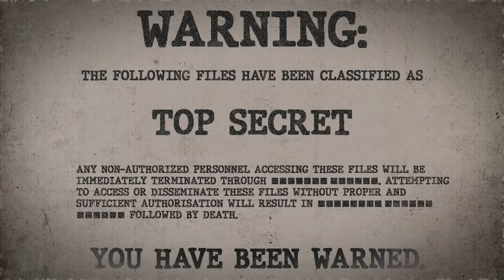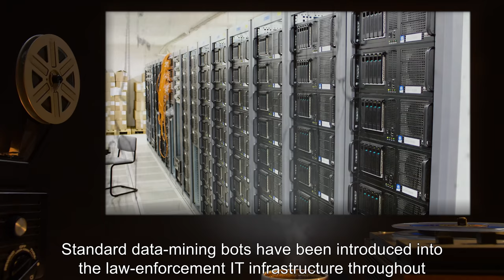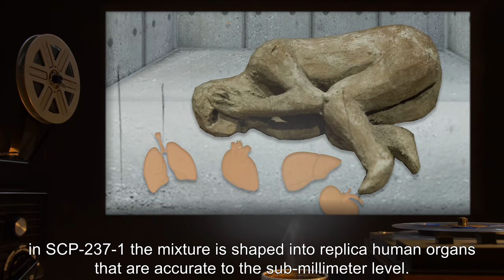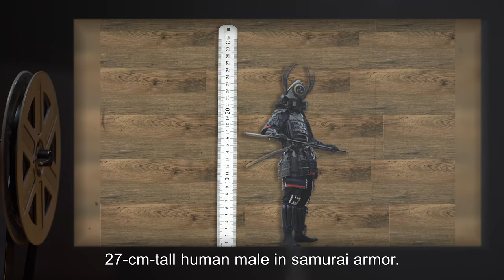SCP-237 | Self-Made Man (SCP Orientation)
Today we will be studying Item number SCP-237: Self-Made Man, Object class: Safe.

SCP-237 is the collective designation of the physical remains of SCP-237-1, and of the set of instances of SCP-237-2 which it created. Prior to being taken into Foundation custody, SCP-237-1 appeared to be a human male of Japanese ethnicity, with falsified identity documents indicating an age of 24 years. It manifested the anomalous ability to endow instances of SCP-237-2 with sapience, sensoria, and independent mobility.

The 16 instances of SCP-237-2 are clay-and-polyurethane statuettes which were anomalously given awareness, sight, hearing, and independent mobility by SCP-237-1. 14 of the instances have displayed the ability to speak Japanese; of these 14, 3 have also displayed the ability to speak English.

and released under Creative Commons Sharealike 3.0. Contributors: DrClef (Author), Voct (Rewrite author)

Attribution:James Emery